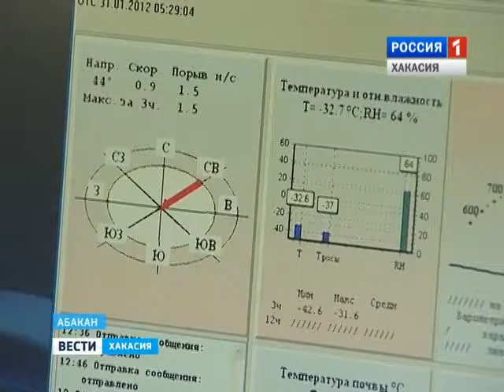Глубокий антициклон задержит морозы до конца января 25.01.2016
Глубокий антициклон, накрывший всю Восточную Сибирь, задержит морозы в республике до конца января
Последнюю неделю месяца синоптики обещают  самой холодной даже днем в среднем минус 27.